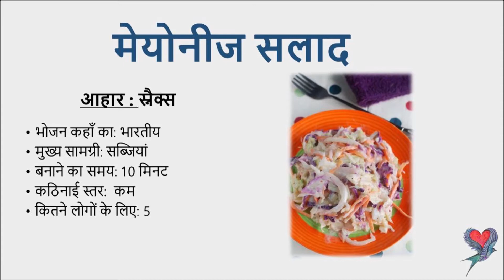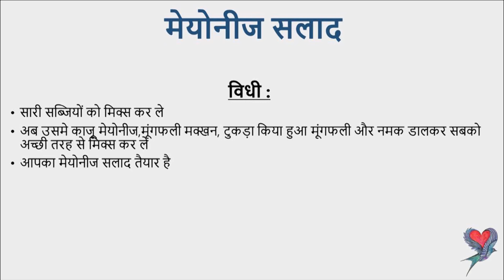Healthy Recipe - Mayonnaise Salad - Hindi